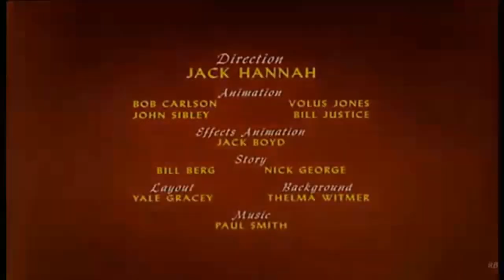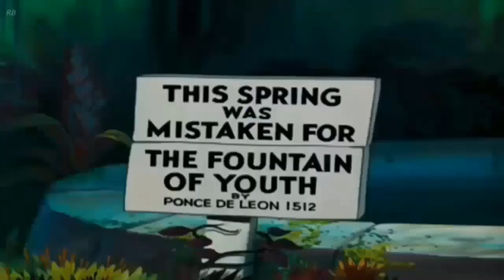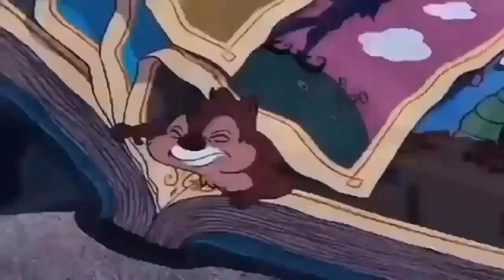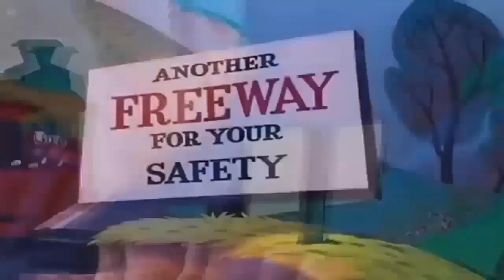La casa de mickey mouse en español capitulos completos nuevo 2018 part 8